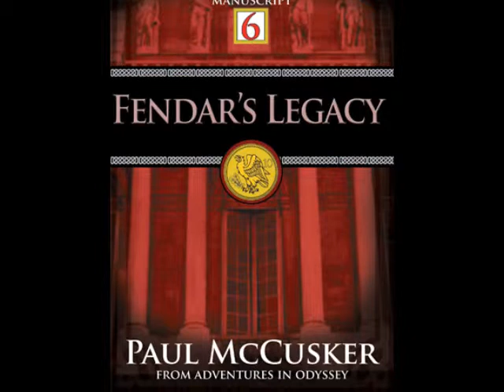From Trickle Lake to the Muirkostle Fountain - Fendar's Legacy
Sorry for the fuzzy quality. I'll keep looking for a better recording system. This is also a song I wrote for a book by Paul McCusker called Fendar's Legacy.

I do NOT own the picture, and Paul McCusker wrote the fantastic book. I would highly recommend it.